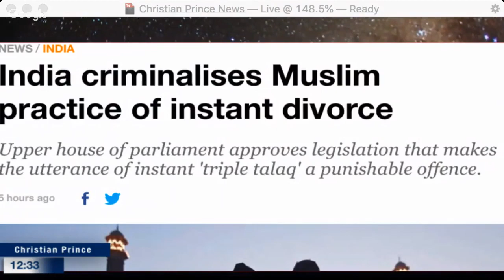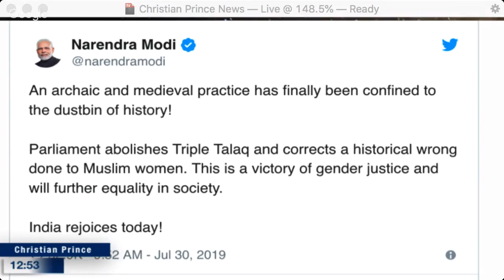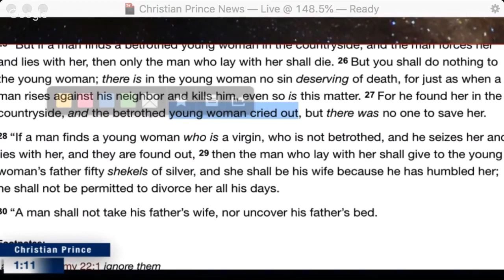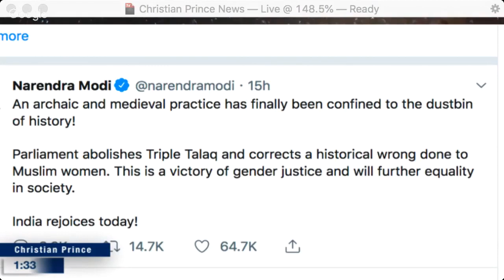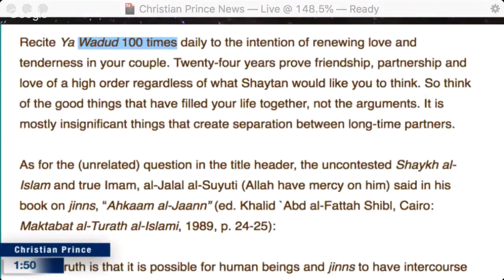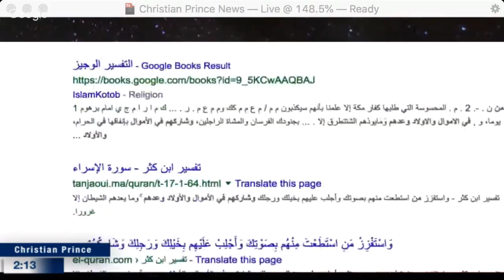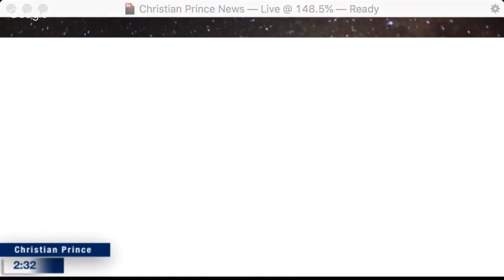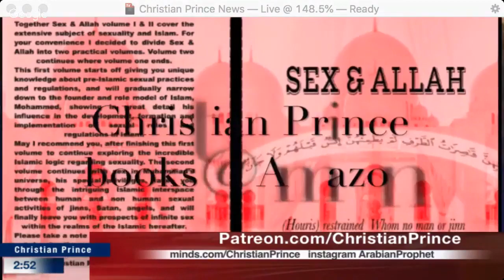Why India criminalizes Muslim Practice of Instant Divorce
Live broadcast on : 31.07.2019,12:30PM (Asian Time)

Dr Imam Rohi did again and destroyed Christian prince July 31 Live debate